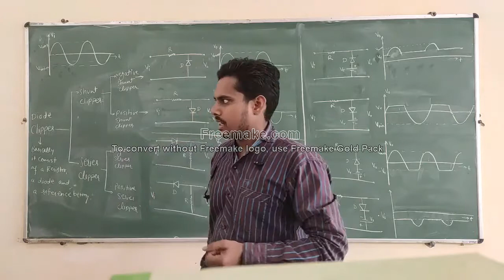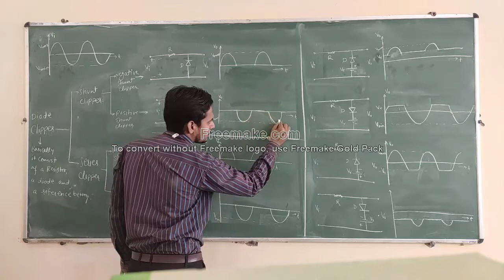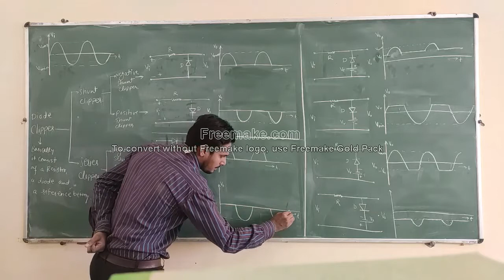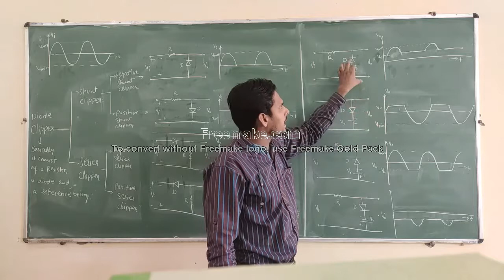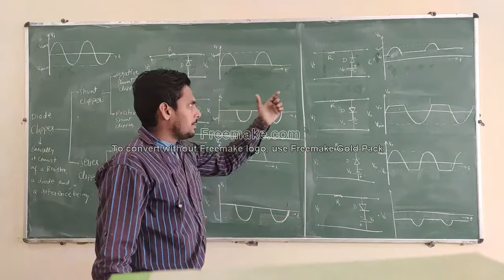EL 205 UNIT-7 clipper part 2 By Naresh kumar meena GPC, Dholpur